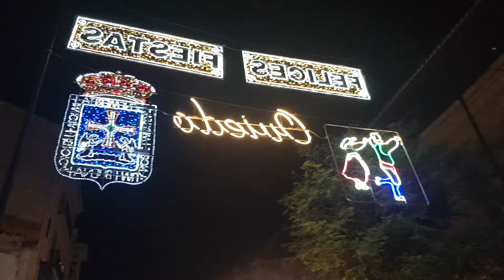San Mateo 2022 Oviedo: Plaza Catedral y Porlier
[Video-ambiente-San Mateo-2022] sábado noche en las plazas de la Catedral y Porlier